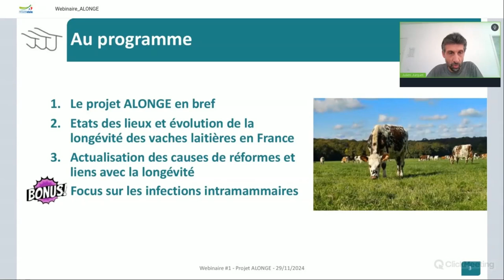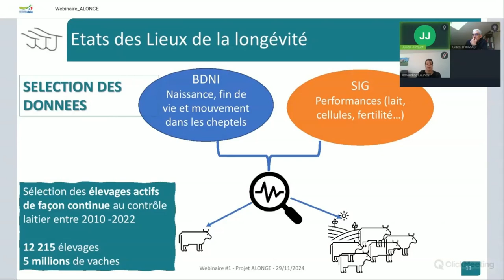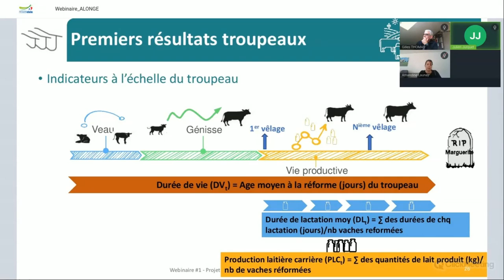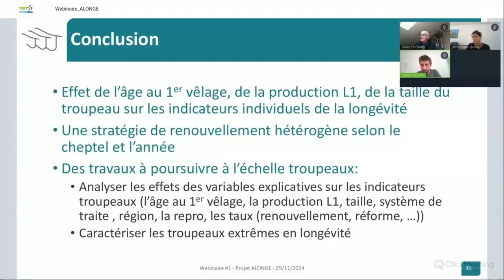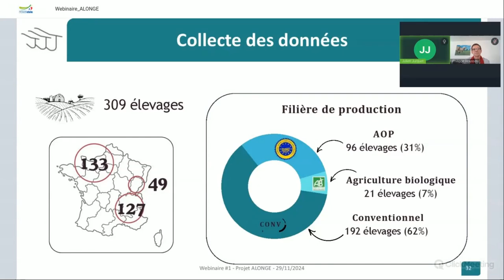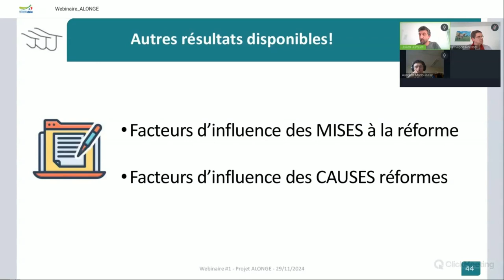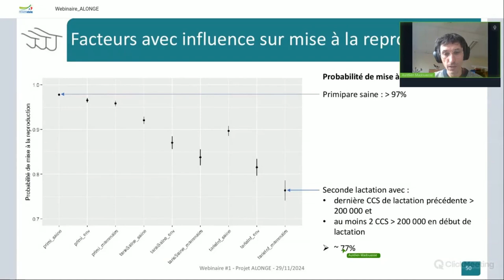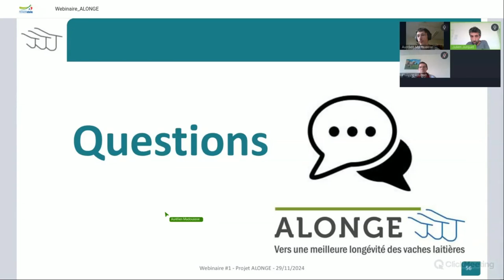[Replay] Webinaire projet alonge - Premiers résultats sur la longévité des vaches laitières